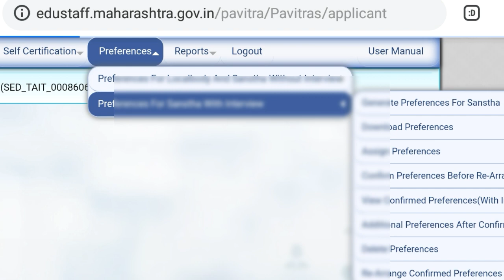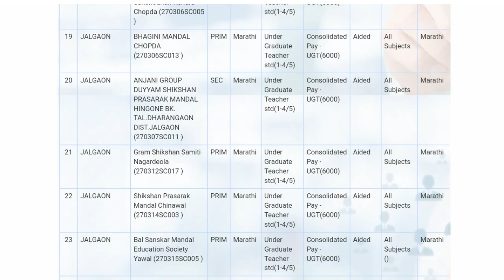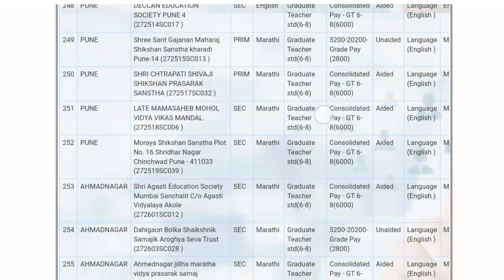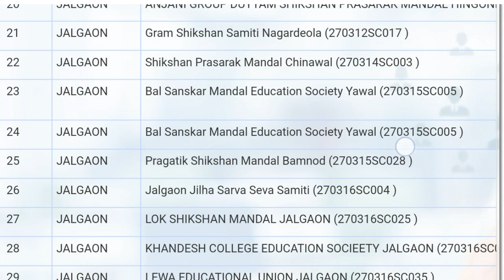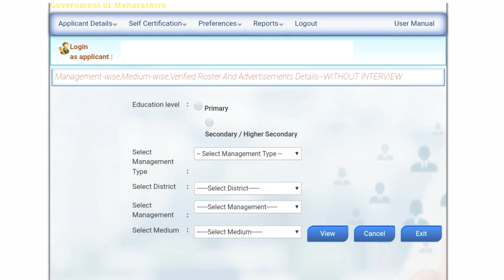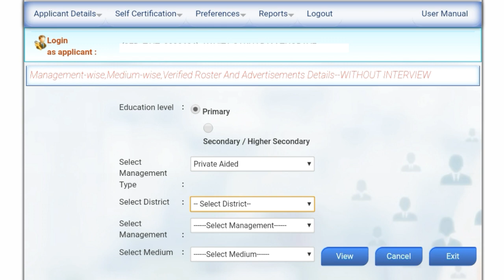With Interview चे प्रेफेरेन्स असे Download करा| Invalid Url